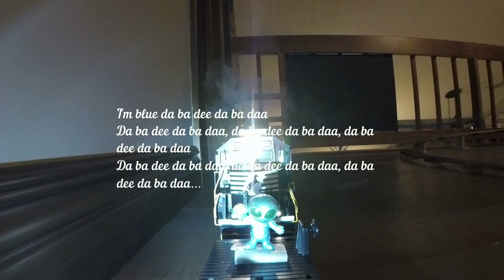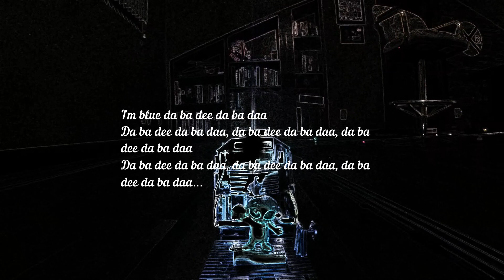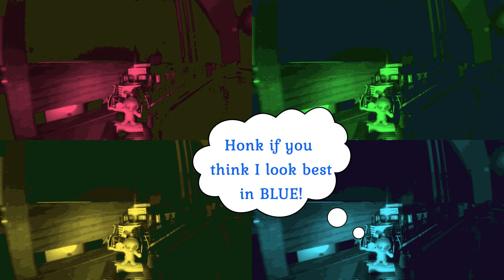Blue Martian, O Scale Shelf Train